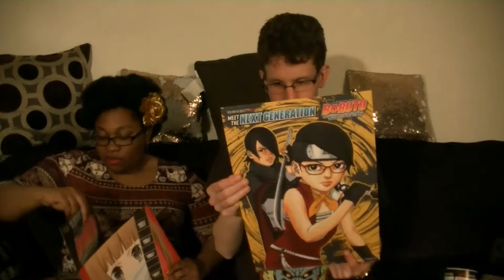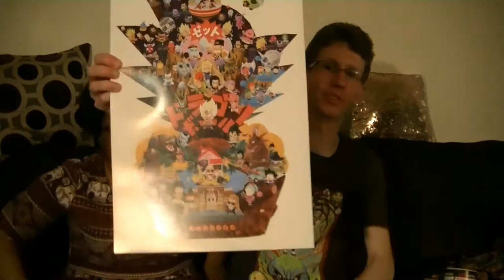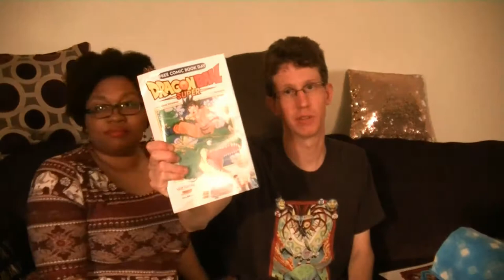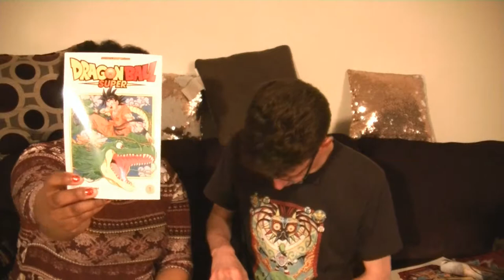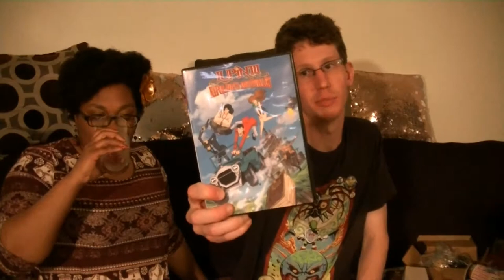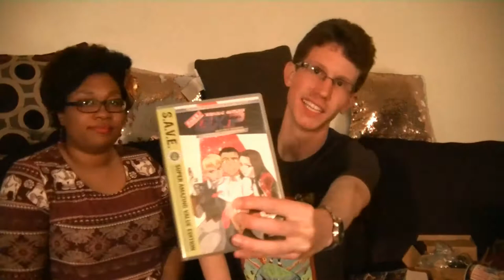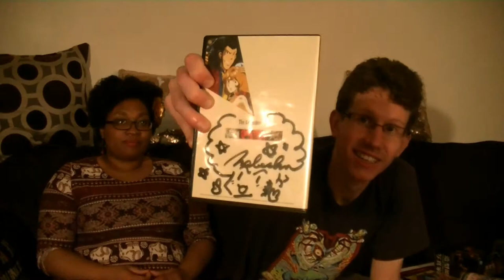MangaMan and KittieonALeash's Anime Central 2017 Review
MangaMan and KittieonALeash give their thoughts and opinions on this years Anime Central!
See Kittie's review on her channel!